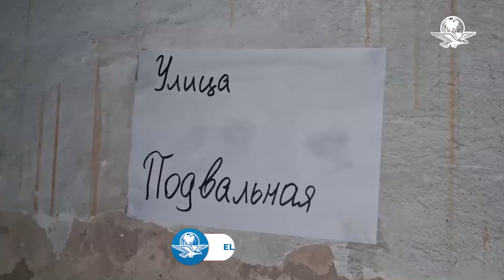“No tenemos nada para comer”, difunden audios de tropas rusas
Soldados rusos denunciaron a través de una llamada telefónica que los alimentos enlatados enviados se encuentran en mal estado por lo que han tenido que recurrir a comer perros